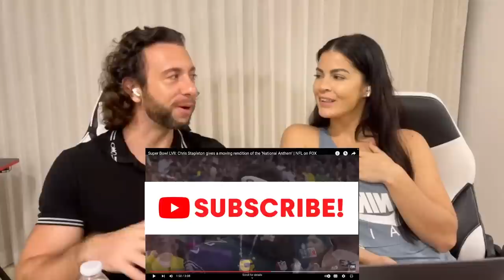First Time Hearing Chris Stapleton Super Bowl Anthem Reaction Video - HIS VOICE IS PERFECT FOR THIS!